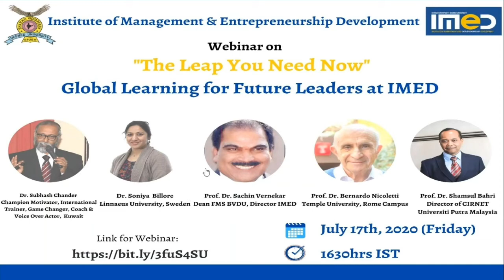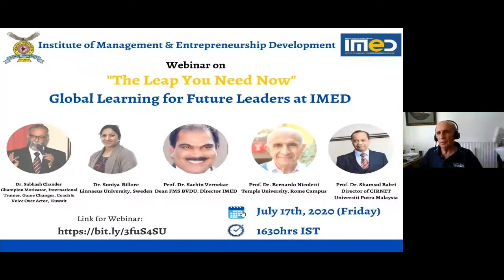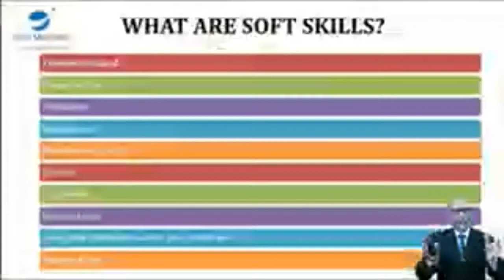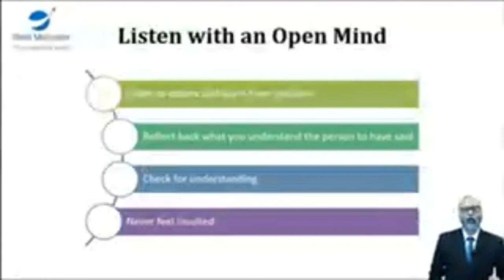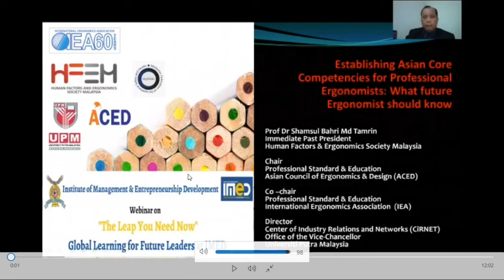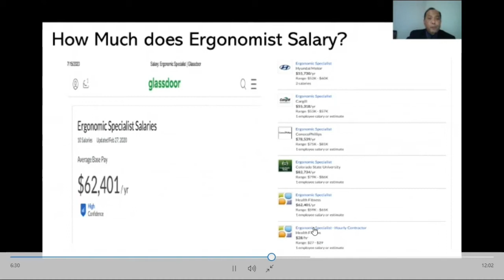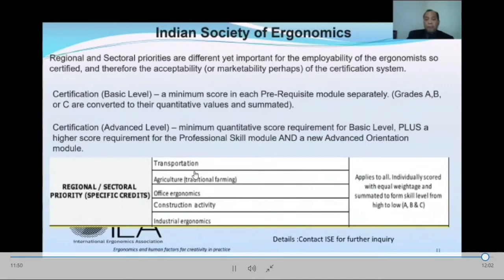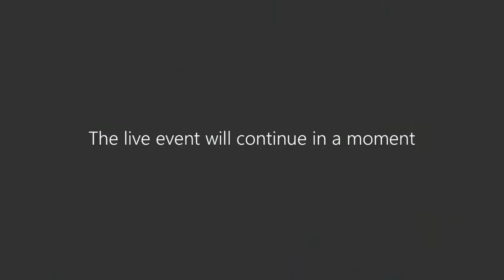IMED - The Leap You Need Now - Global Learning for Future Leaders at IMED.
An International FDP  was conducted  at IMED Pune. Dr. Sachin S. Vernekar,
Dean FMS, BVDU, Director IMED,  Chaired the session.

Dr. Subhash Chander,
International Trainer, Champion Motivator, HR, OD & TD Advisor, Singer & Vocie Over Actor from Kuwait conducted the FDP on theme “TIME OPRIMISATION FOR EDUCATORS.

IMED, a premier B-School ranked in  top 75 B-schools in India by NIRF, MHRD, GOVT OF INDIA, consistently for last 5 years.

Excellent Placements with highest international package of 54 lakhs and domestic package of  18 lakhs.

Step in to be Future ready, with Best ROI.

WELCOME TO IMED’S NEW NORMAL,WHERE YOUR SAFETY IS  OUR PRIORITY !